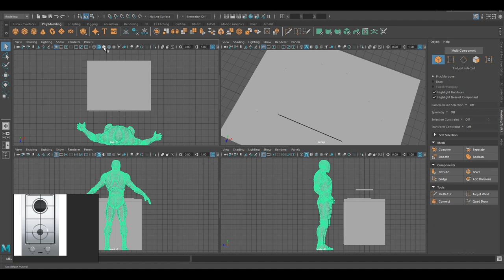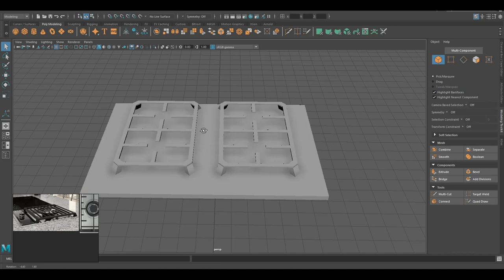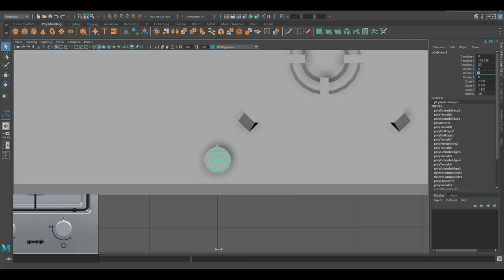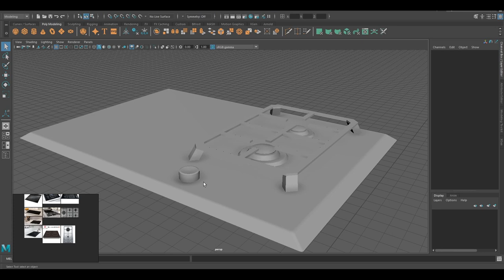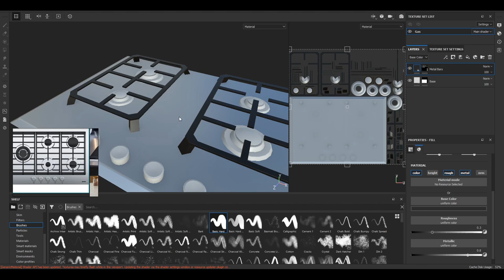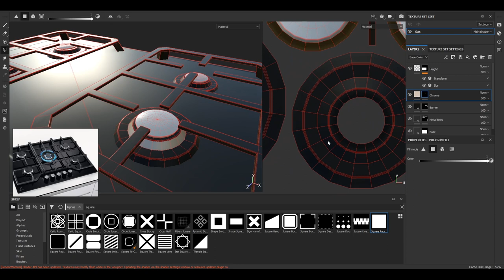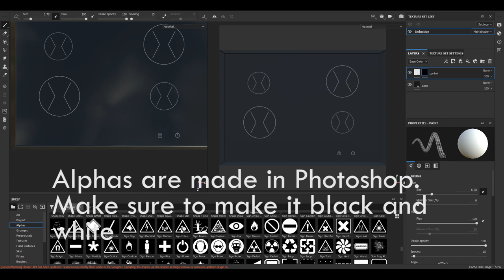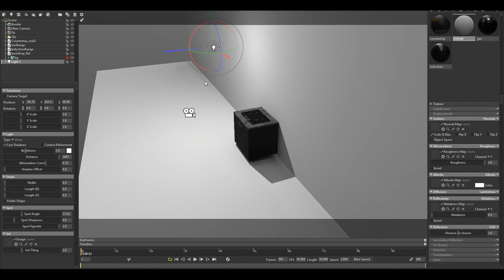Modern Induction and Gas range - 3D Modeling - Maya, Substance Painter, Marmoset Toolbag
Induction and gas range time lapse tutorial. Furniture creation series up to the final composition in Unreal Engine 4.

Set up Maya for Unreal Engine 4 grid scale. Under Display - Grid options. Set length and width to 1000 units and grid lines to 10 units. Set subdivisions to 1.

Softwares:
ZBrush
Autodesk Maya
Substance Painter